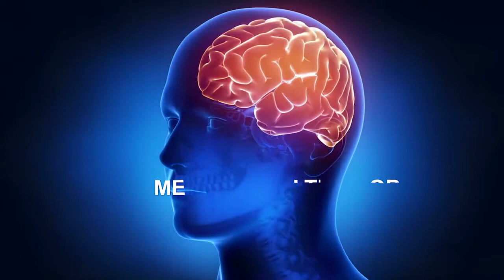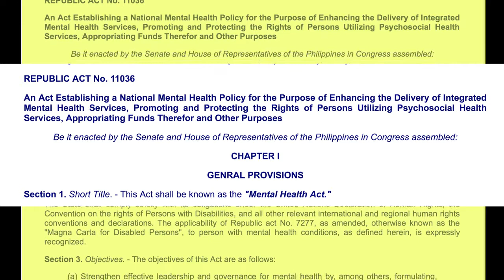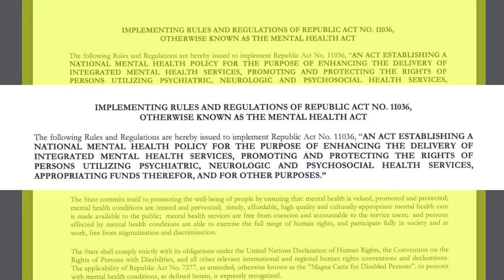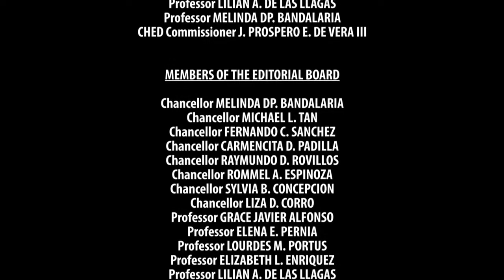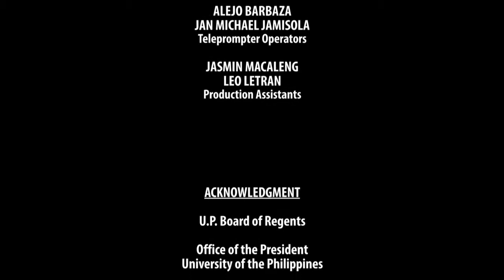KALUSUGAN AY KARAPATAN | Episode 11: Mental Health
Episode 11:Mental Health

DR. LILIAN DE LAS LLAGAS
Professor, UP College of Public Health

with
Professor Emeritus Lourdes Ignacio
UP Manila

Professor Leonor Cabral
UP Manila